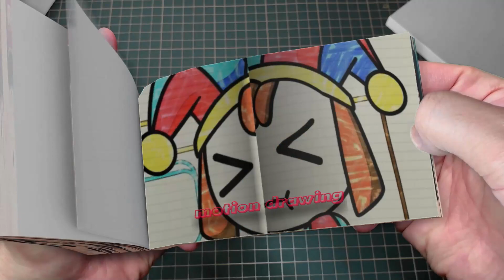73 17 Pomni x Jax Brewing Cute Baby But Magic Wand - The Amazing DIGITAL CIRCUS Animation Flipbook